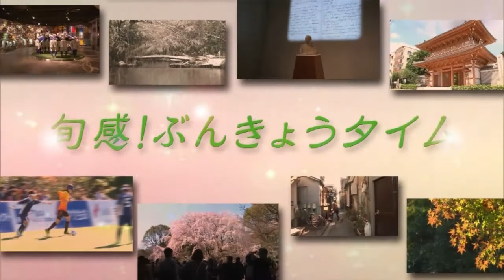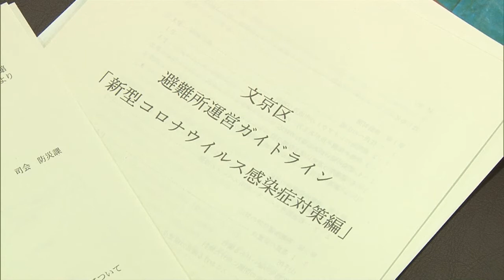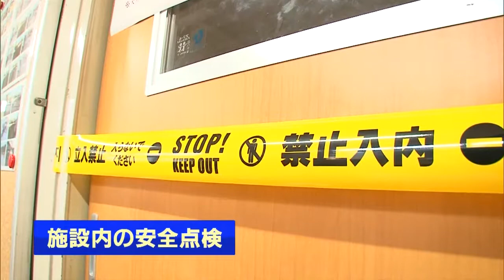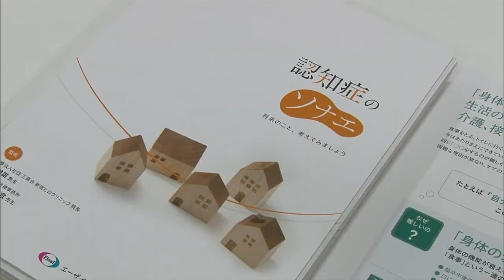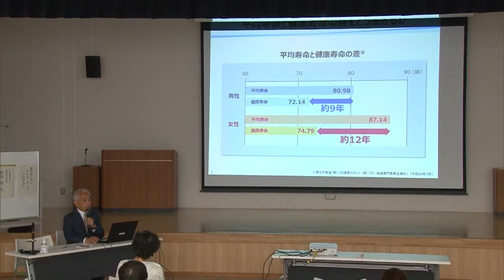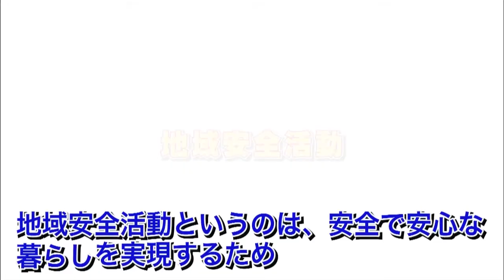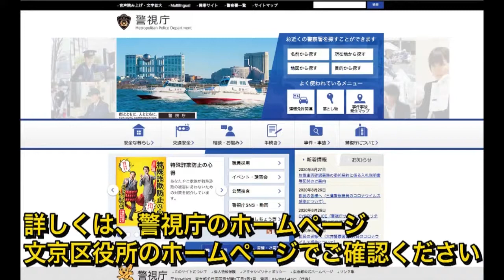令和2年9月28日放送分〈旬感！ぶんきょうタイム〉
・アルバルク東京 表敬訪問

・秋の避難所総合訓練